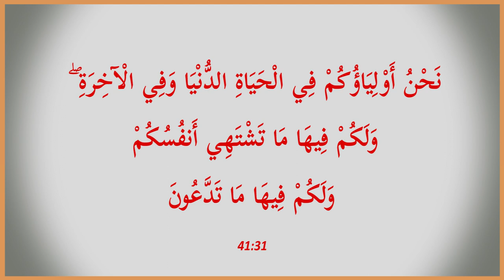Meherbaan Hasti (Surah Ha Mim As Sajadh: 30-32) Khutba, by Dr. Habib Asim (Juma 14-01-22)